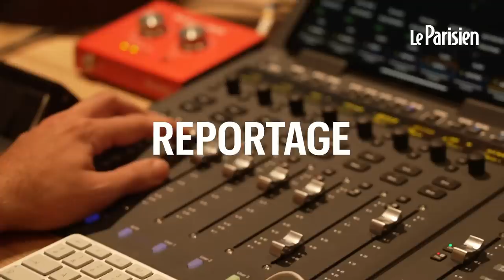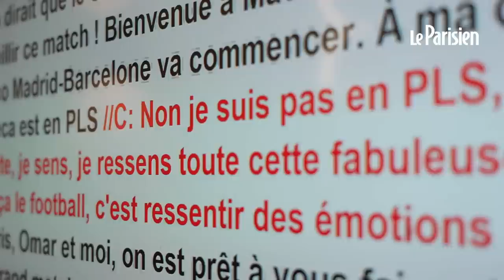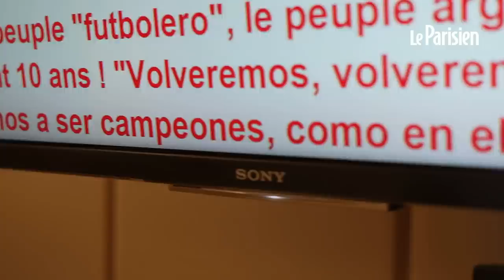Fifa 23 : un duo Omar Da Fonseca-Benjamin Da Silva pour remplacer Hervé Mathoux aux commentaires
Attendue par les fans du jeu vidéo, l’arrivée des commentateurs de beIN Sports marque le départ du présentateur de Canal + Hervé Mathoux, après 15 saisons. Place à des envolées lyriques et des punchlines enregistrées en studio pendant 10 mois.